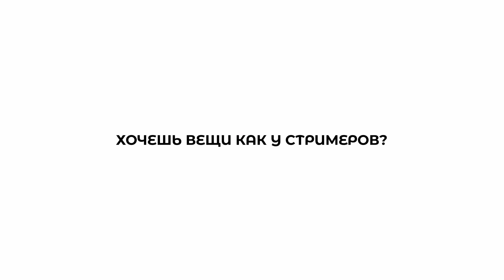ЕЛЯ И ГЕКИД РОФЛЯТ С ПОДПИСЧИКА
СТРИМЕРЫ